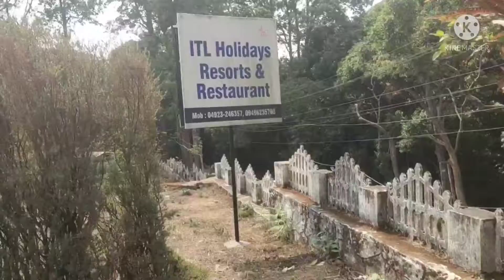SOUL 4 TRAVEL VLOG. SUMESH PALAKKAL PRESENTS. NELLIYAMBATHY യാത്ര (ഭാഗം 4)